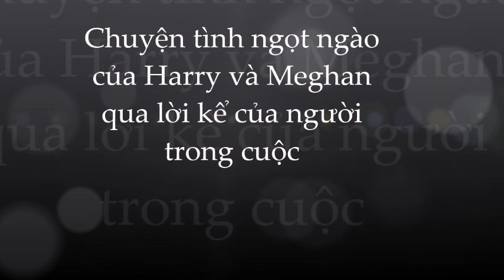Chuyện tình cổ tích của Harry và Meghan trước khi trở thành tộii đồ đáng ghét nhất nước Anh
Chuyện tình ngọt ngào của Harry và Meghan qua lời kể của người trong cuộc